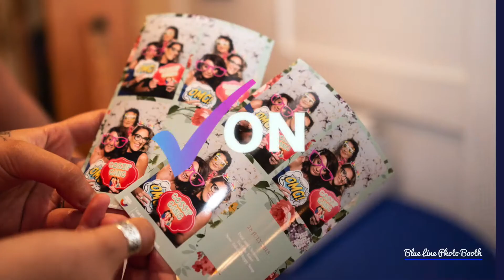Mirror Photo Booth - Attention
Looking to capture your guests attention?  What better way than with the Mirror Booth by Blue Line Photo Booth!  This elegant, upscale photo booth experience will surely be a show stopper!

Blue Line Photo Booth... Your Photo Entertainment Specialists!